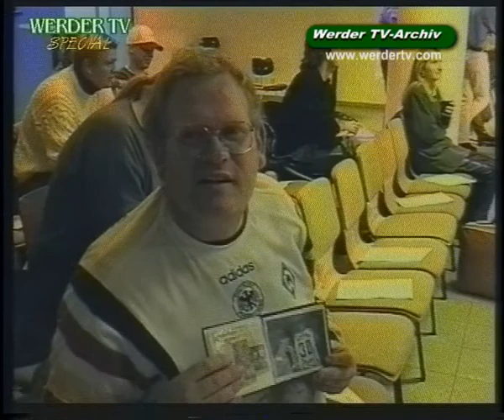Wo bleiben die Fans (3) * Hünniger